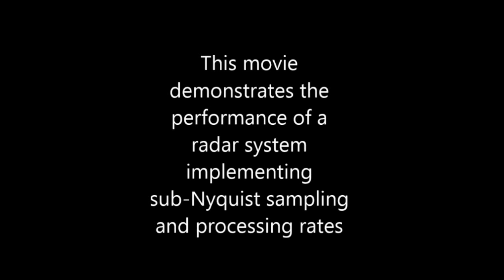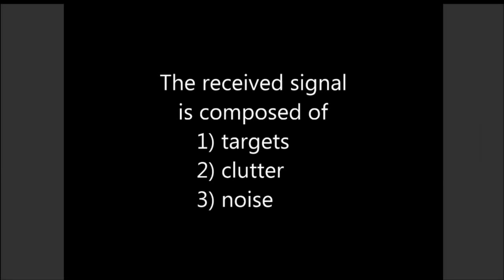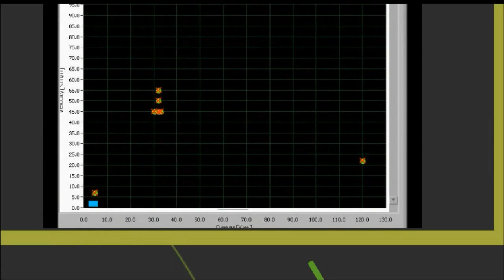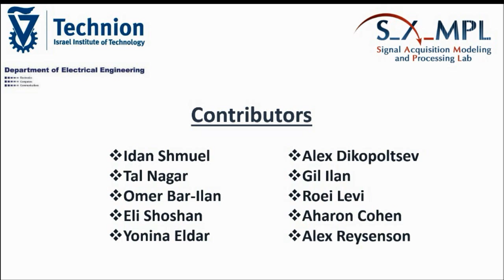Sub-Nyquist Radar Demo System - ICASSP 2014